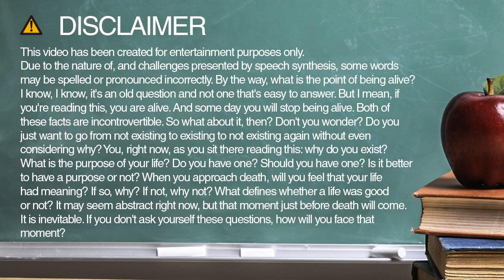How to spell win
Learn how to say and spell win